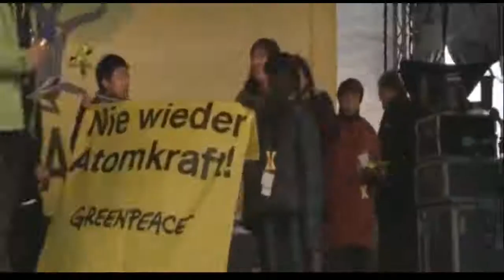自分はデモから生まれた政治家